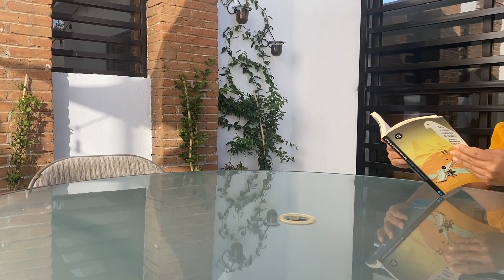CAMPESTRE DEL VALLE, casa en VENTA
Casa en venta en Fraccionamiento Campestre del Valle, Cuenta con 3 recámaras cada una con walking closet y baño completo, 2 baños de visita, sala de juegos, bodega, estancia, comedor, patio y cocina, 900m2 de Jardín.
Si necesitas más información dale clic:
¡Sígueme!